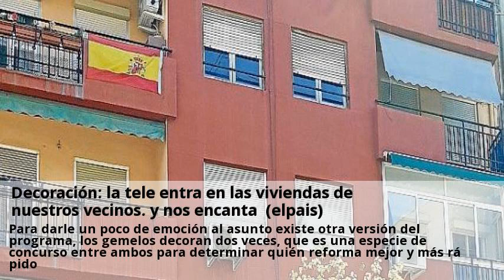Decoracion: la tele entra en las viviendas de nuestros vecinos. y nos encanta (elpais)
Nada mejor que fisgar en sus hogares a través de la pantalla, ver cómo remodelan su mansión o se hipotecan. Hay algo tremendamente atractivo en las casas ajenas, algo que se refiere tanto a lo observado como al observador. No deja de ser llamativo que el surgimiento de ¿quién vive ahí?, el programa de la sexta que nos dejaba fisgonear en el interior de viviendas peculiares —normalmente lujosas—, se produjera en 2010, cuando la crisis económica mostraba su cara más cruel y las noticias sobre desahucios eran la ración diaria de desesperanza. El fenómeno actual tiene componentes similares, pero no es completamente equiparable, ya que se trata de programas importados, no versiones españolas de los originales. Difundidos sobre todo a través de divinity, equivalen más a un safari por tierras lejanas con personajes que atraen tanto como repelen. En la casa de mis sueños, jonathan hace de agente inmobiliario para encontrar casa nueva a una familia en apuros, mientras que drew se encarga de reformarla para ajustarla a sus necesidades. Durante la reforma aparece algo imprevisto —amianto, tuberías rotas o bichos asquerosos que han devorado el interior de los muros—, pero todo se soluciona de la mejor manera y el happy end es inevitable. Para darle un poco de emoción al asunto existe otra versión del programa, los gemelos decoran dos veces, que es una especie de concurso entre ambos para determinar quién reforma mejor y más rápido. Pero correr tanto causa estrés, y el estrés, a su vez, causa peleas. Más movidito es, en este sentido, tu casa a juicio, programa basado en una competición entre parejas —agente inmobiliario y reformadora—, con un final en el que la familia en cuestión deberá decidir si ama su vieja propiedad y permanece en ella o si la vende para poder así comprar otra mejor. A la reformadora suele tocarle la peor parte, pues con presupuestos limitados tiene que reformar casas en las que el principal problema es de orden, cuando no de limpieza y convivencia familiar.